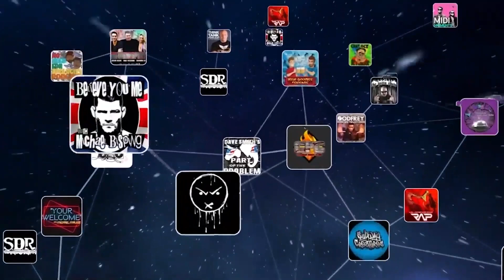Ep 222 l Air Scissoring l Jessica Michelle Singleton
On this week's episode of Broad Topix best friends Kim Congdon & Alex Scarlato are in Los Angeles and they've brought on comedian Jessica Michelle Singleton to discuss the careers they could have had, the pandemic being a free trial for being a housewife, public restroom etiquette, Kim's chaotic neighbor and so much more on this ALL NEW episode of Broad Topix!

and let them know you heard about them on Broad Topix Podcast

Broad Topix is a LIVE every THURSDAY at 9:30 PM ET ONLY on GaS Digital

Or catch the YouTube Premiere later in the week: SUNDAY at 11PM ET

Sign up to Gas Digital Network with promo code TOPIX for a 7 Day FREE TRIAL to get access to the HD livestreams, the live chat, and the entire Gas Digital library, including every single BROAD TOPIX episode On-Demand in HD.

Broad Topix

Kim Congdon

Alex Scarlato

Jessica Michelle Singleton

SEND US MAIL:

GaS Digital Studios Attn: Broad Topix

151 1st Ave # 311